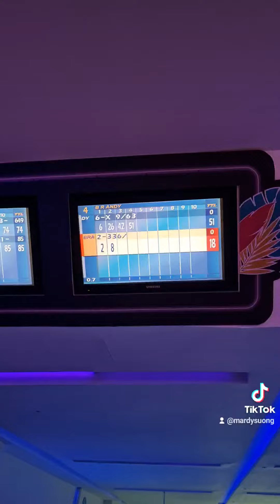Bolling time with daddy-August 2022